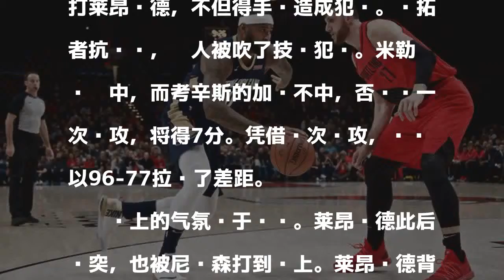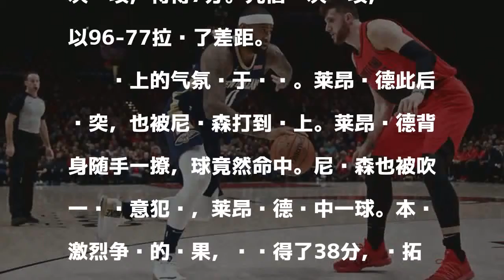浓眉缺阵考神爆砍38分 鹈鹕教训双枪灭开拓者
發表評論評論如下。